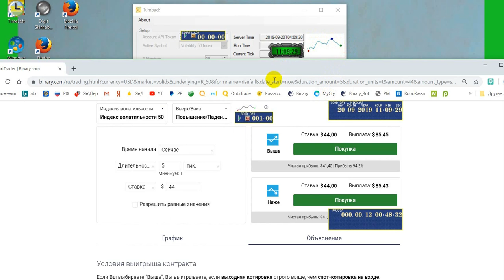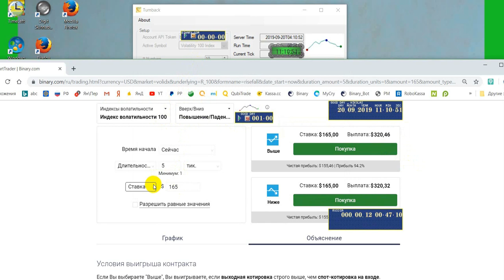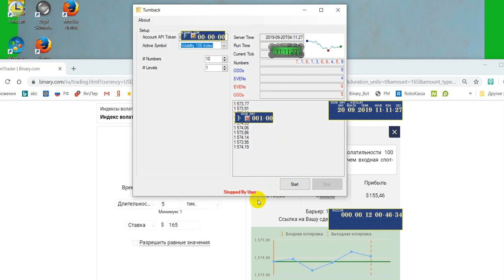Analysis - Graphics_WORM Binary.com